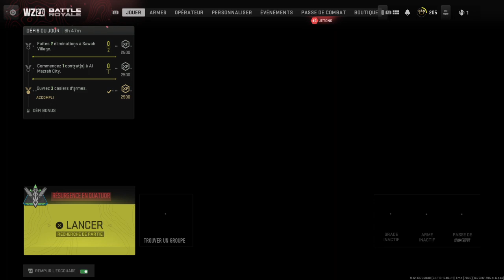Première vidéo sur Warzone 2.0 saison 2 en résurgence !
Aujourd’hui voici la toute première vidéo sur le jeu Call of duty Warzone 2.0 saison 2 en resurgence ! J’ai enfin trouvé le moyen de filmer des vidéo sur ps4 puis de poster sur youtube alors j’espère que vous êtes prêt car pleins de vidéo sur Warzone arrivent prochainement puisque je suis accro à ce jeu :)

infos / Call of duty Warzone 2.0 saison 2 - résurgence en quatuor (PlayStation ou PC)
montage : capcut (gratuit)
miniature : picsart (gratuit)